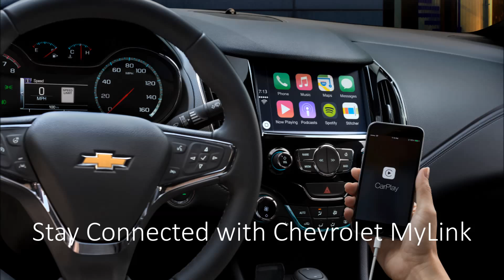2016 Chevrolet Cruze at Banks NH in Concord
DescriptionChevrolet unveiled the sixth generation Chevy Camaro May 16th on Bell Isle in Detroit. This has been the sixth time since 1967 that a new Camaro has been revealed. The only parts that have been carried over from the fifth generation are the Chevrolet bowtie and the SS badge. The sixth generation Chevy Camaro is gearing up to maintain its leadership status in the performance segment.